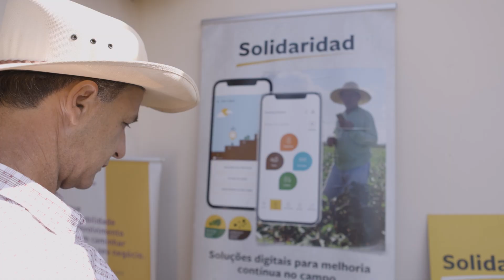Impulsa: Incentive for sugarcane producers to boost the adoption of good practices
With the participation of small sugarcane producers, Impulsa aims to evaluate the use of incentive mechanisms to boost the adoption of good agricultural practices. Through the Farming Solution app, farmers can diagnose their production autonomously, viewing their improvement points and accessing exclusive incentives and rewards.